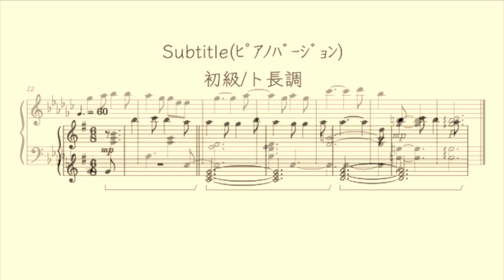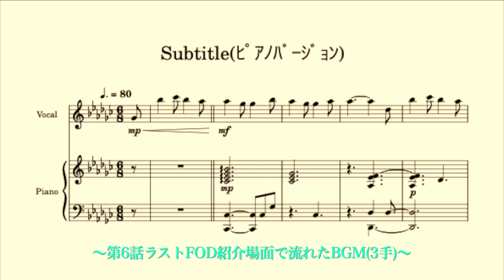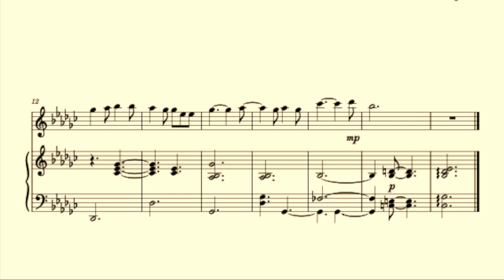[楽譜]ﾄﾞﾗﾏ『silent』第6話予告で流れた「Subtitle ﾋﾟｱﾉﾊﾞｰｼﾞｮﾝ」Official髭男dism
★放送されたBGM   ・・1:34〜
★ﾋﾟｱﾉｿﾛｱﾚﾝｼﾞ   初級・・0:54〜